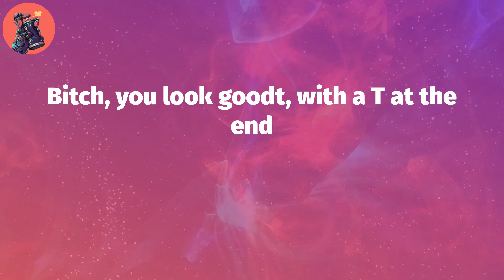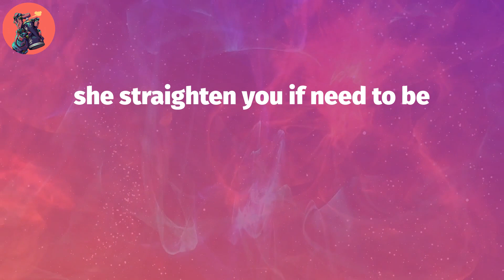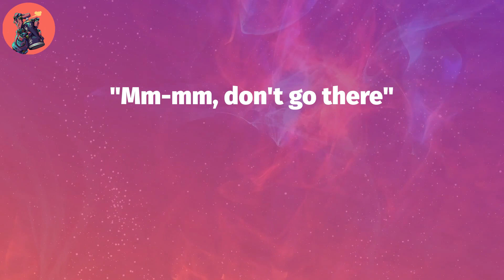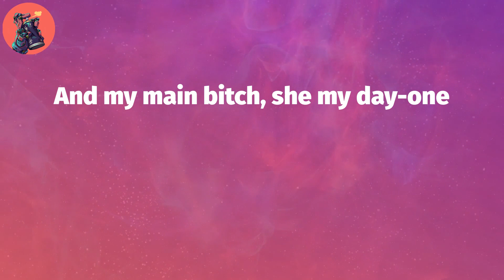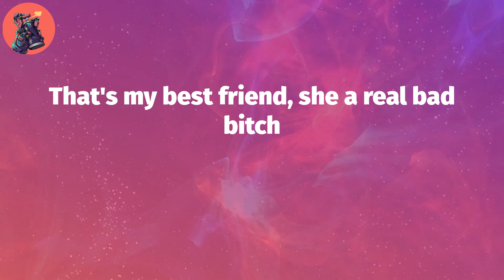Saweetie, "Best Friend" (Lyric Video)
Saweetie, ""Best Friend"" Lyrics:
Best friends,
and you motherfuckin' glowin' (Woa-oh)
Best friends,